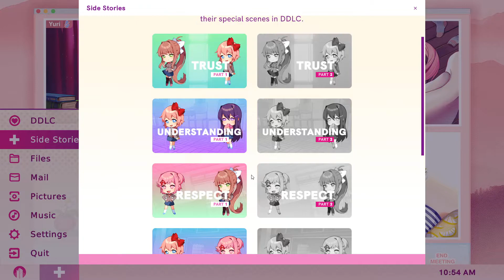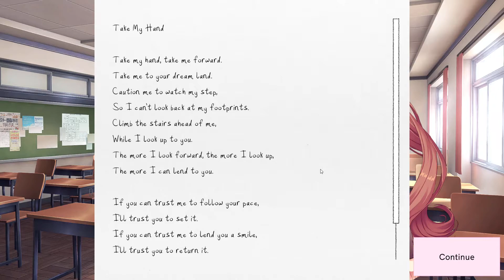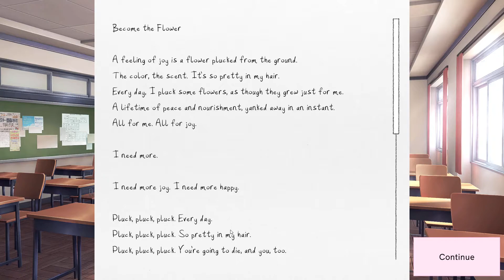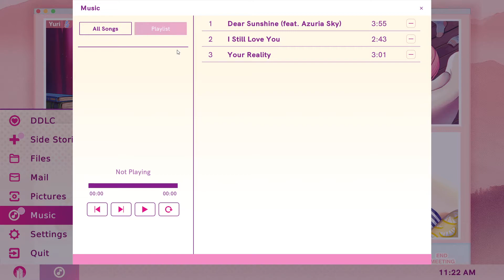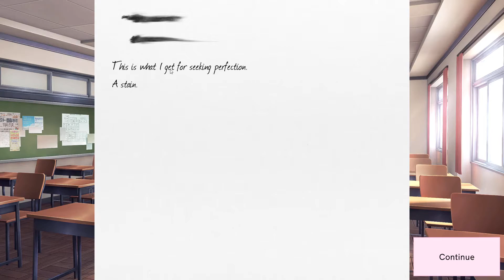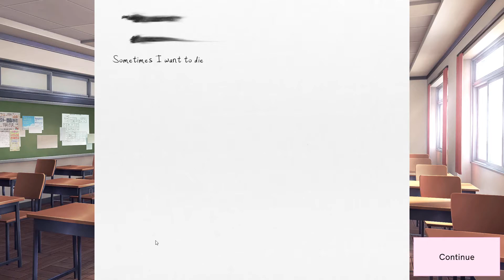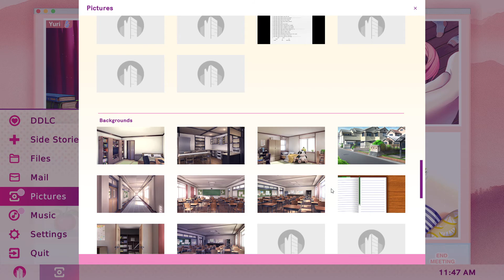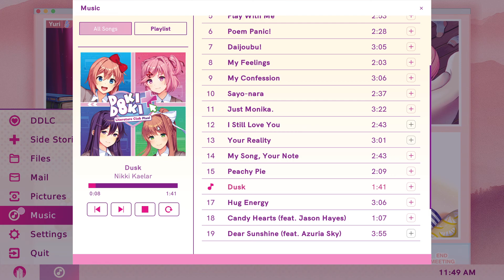TRUST | Doki Doki Literature Club Plus! | PART 7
The Wholesomeness Begins